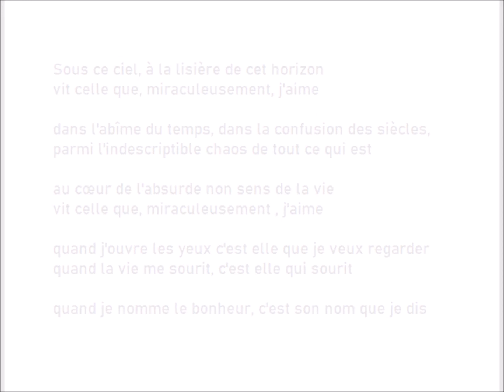Sous ce ciel, à la lisière de cet horizon…, Lambert Schlechter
Sous ce ciel, à la lisière de cet horizon
vit celle que, miraculeusement, j'aime

dans l'abîme du temps, dans la confusion des siècles,
parmi l'indescriptible chaos de tout ce qui est

au coeur de l'absurde non sens de la vie

quand j'ouvre les yeux c'est elle que je veux regarder
quand la vie me sourit, c'est elle qui sourit

quand je nomme le bonheur, c'est son nom que je dis

XXVIIè Biennale de Poésie à Liège